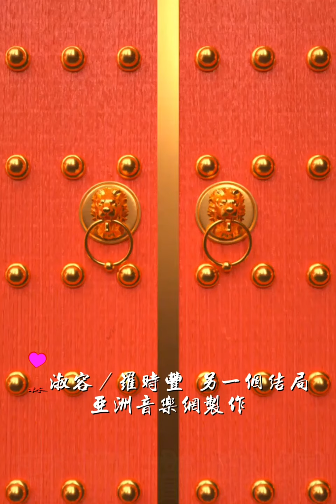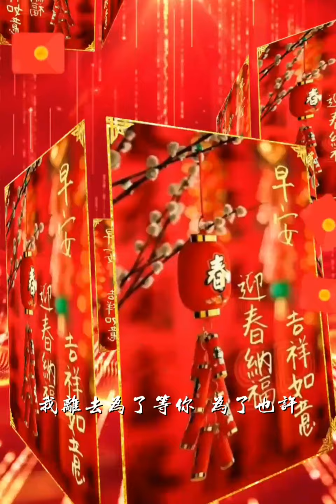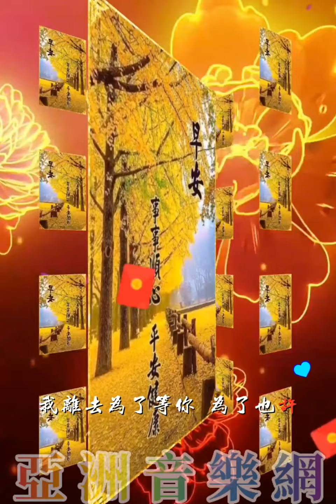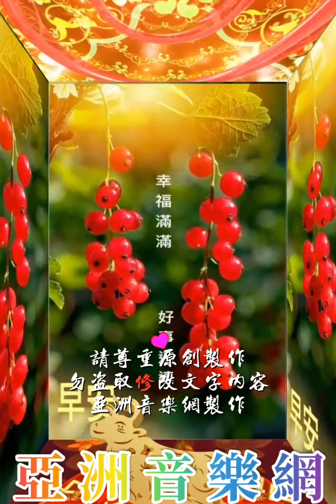大家早安愉快【另一個結局】